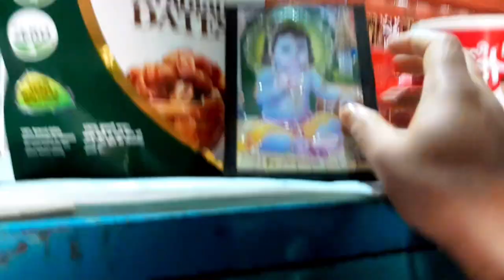তোমাদেরও কি আমাদের মত এরকম ভাবে চৈত্র সংক্রান্তি পালন করে?...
তোমাদেরও কি আমাদের মত এরকম ভাবে চৈত্র সংক্রান্তি পালন করে?... চৈত্রসংক্রান্তি চৈত্র banglavlog dailylifestyle lifestylevlog... একটু অসুবিধার কারণে কন্টিনিউ ভিডিও দিতে পারছিনা তোমরা আমার পাশে থেকো আবার আশা করছি তোমাদের সামনে ভালো ভালো ভিডিও আনতে পারবো 🙏